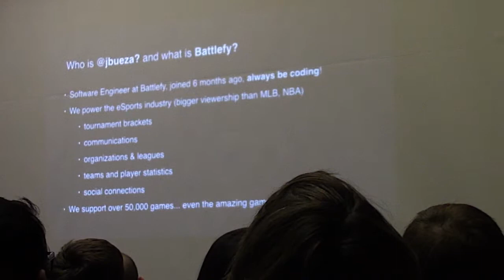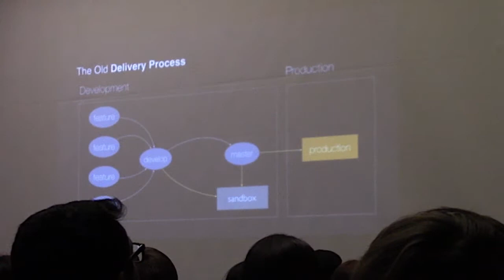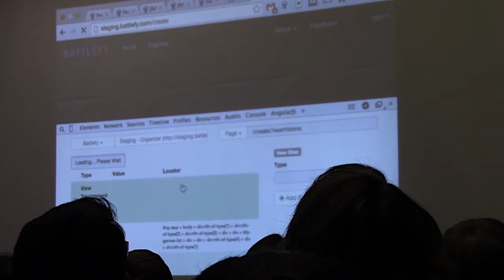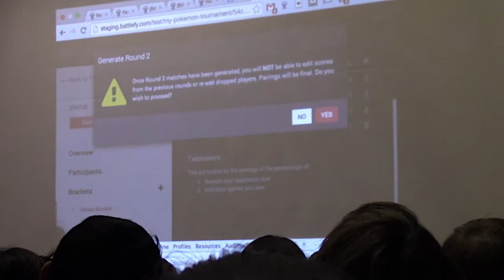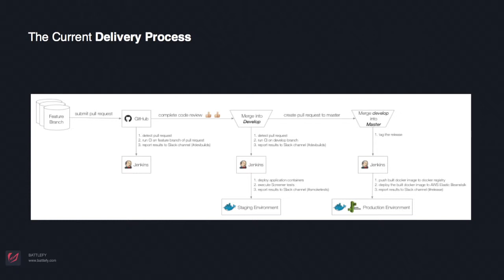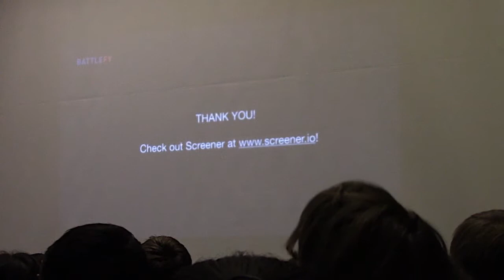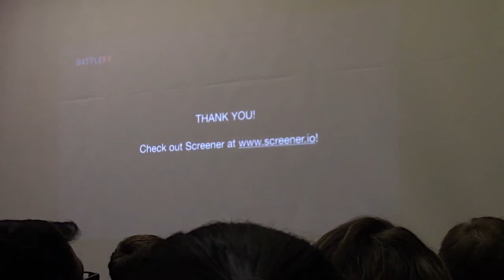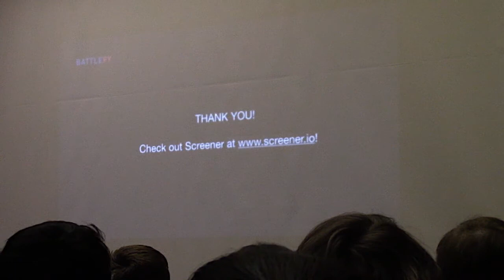Automated Front-End Testing - Jan 29, 2015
Jaime Bueza from Battlefy talks about how they use Automated Front-End Testing.

Description
Moving fast and not breaking things sounds impossible -- but it really isn't! In this talk, I'll be telling our story of how we've evolved our testing processes to include a tool called Screener, a DOM and screenshot diffing tool for end-to-end testing that is integrated into our continuous delivery pipeline.

Bio
Jaime Bueza (@jbueza) is an engineer at Battlefy (@Battlefy), an eSports platform that makes it easy for people to organize, manage, and join eSports tournaments for popular games like League of Legends, Starcraft, DotA 2, Hearthstone, and more.